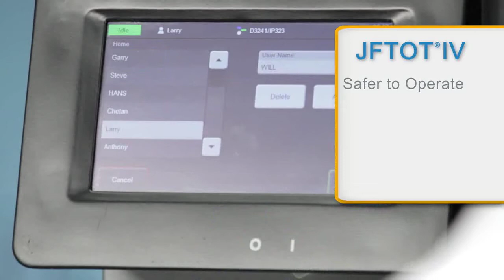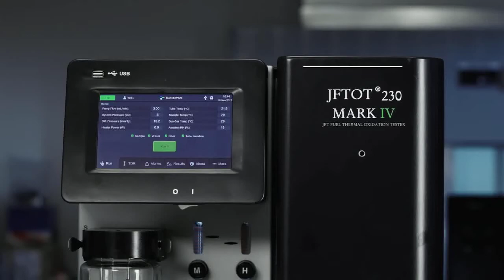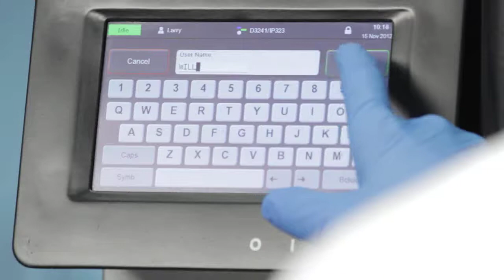JFTOT IV: Jet Fuel Thermal Oxidation Tester - Chinese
喷气燃料热氧化测试仪